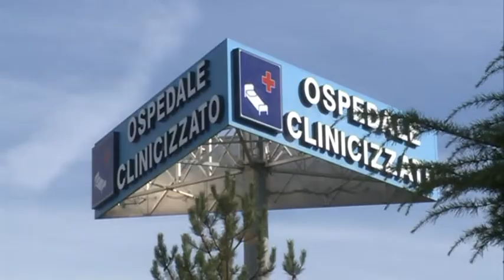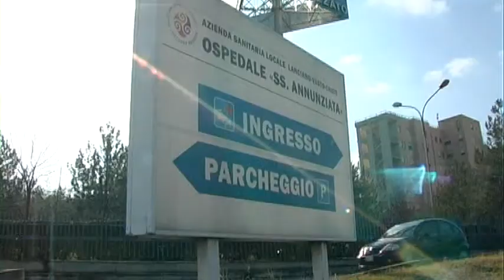Febbo: Vigileremo sul dopo dimissioni Zavattaro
Dopo le annunciate dimissioni del direttore generale della Asl di Chieti Zavattaro, i consiglieri regionali di Forza Italia attaccano il presidente della Regione Luciano D'Alfonso